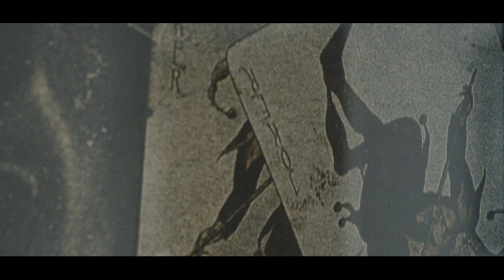For the Love of Alternative Movie Posters [AMPs]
AMPS or Alternative Movie Prints/Posters. The holy grail of artistry and composition when it comes to film one-sheets. This is simply an appreciation video I put together for some gorgeous artwork I've been fortunate to get my hands on over the years.

Prints featured:

Interstellar Screen Print by CAMartinArts
Arrival Screen Print by CAMartinArts
The Dark Knight IMAX Rerelease (not AMP but I wanted to feature it)
Christopher Nolan VAR by Krzysztof Domaradzki
Dunkirk VAR by Krzysztof Domaradzki
Inception by Steve Chorney
Logan REG by Krzysztof Domaradzki
Blade Runner 2049 by Grzegorz Domaradzki
Blade Runner 2049 Landscape Series by Chris Skinner